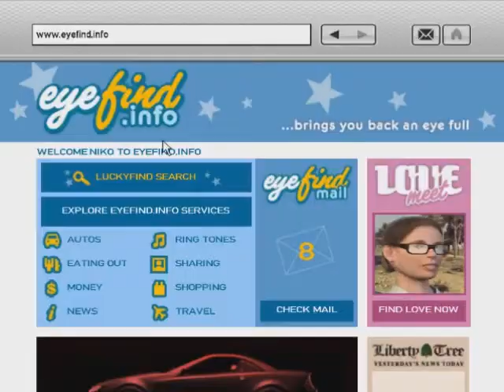Grand Theft Auto 4 By Rock Tumbler Video 17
A message from the original LPers: Listen, we made these videos a long time ago. Back when we were less enlightened people. We sincerely apologize for any slurs we used. Ironic racism and ableism aren't funny. We know this cannot excuse our insensitively, but we do hope that you can understand that we are capable of learning and changing. Sorry we were monsters.